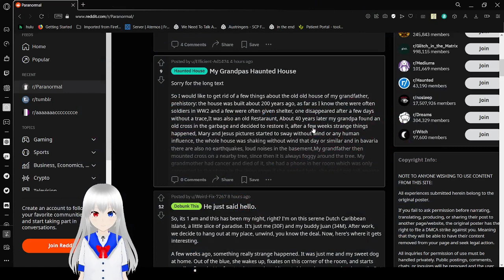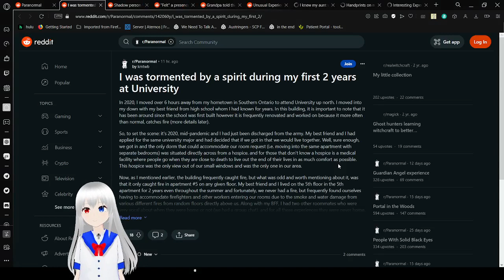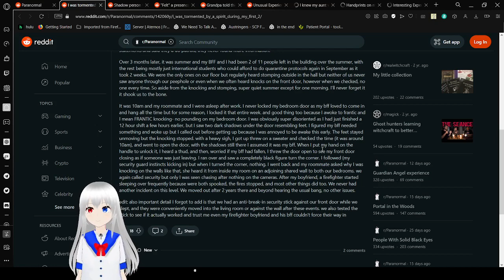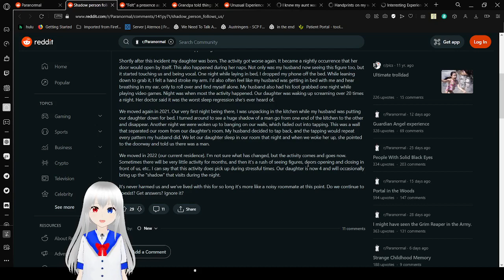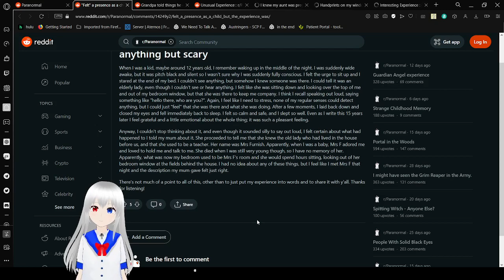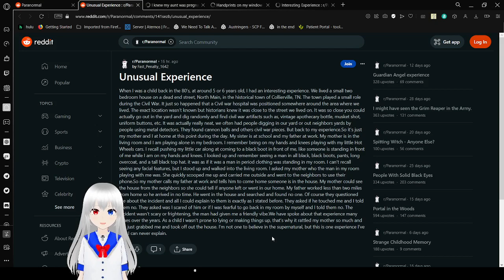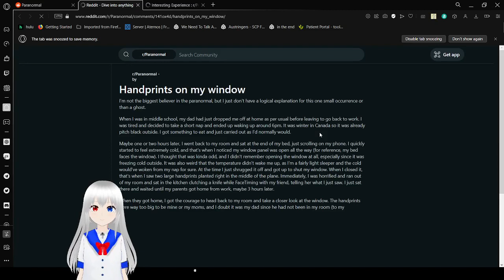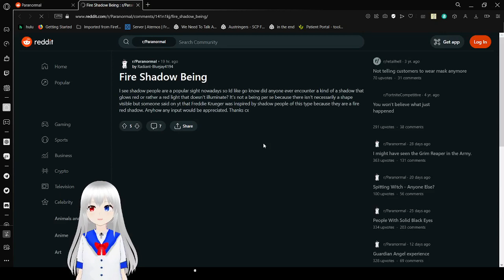Haku gets spooked while reading spooky stories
these ones actually got a bit long